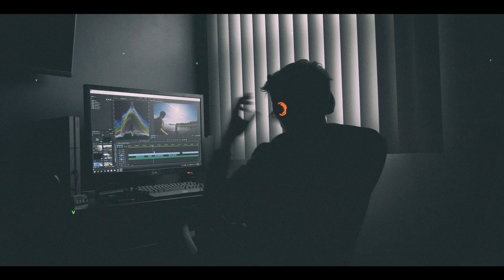Watch Dogs | Legion | GamePlay | Gaming Amuse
Watch Dogs: Legion is a 2020 action-adventure game developed by Ubisoft Toronto and published by Ubisoft. It is the third installment in the Watch Dogs series and the sequel to 2016's Watch Dogs 2. Set within a fictionalized representation of a futuristic, dystopian London, the game's story follows the hacker syndicate DedSec as they seek to clear their names after being framed for a series of terrorist bombings. DedSec also attempt to liberate London's citizens from the control of Albion, an oppressive private military company which turned the city into a surveillance state following the bombings.